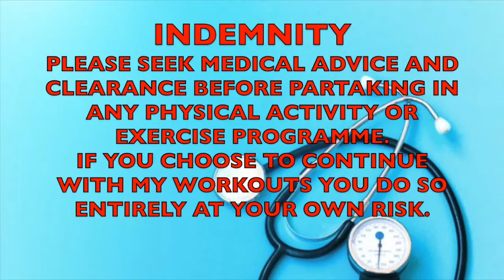Making sure the scale is not your enemy!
VP Wellness (Pty) Ltd is a registered company in South Africa
Founded by Vanessa Palm
From Woman to Women (all over the World)